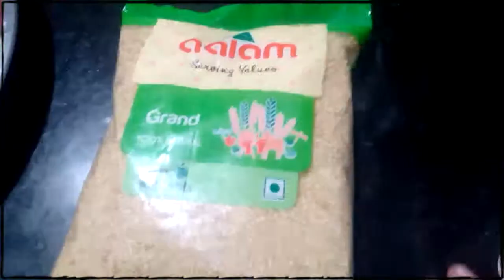ஆரோக்கியமான வரகு அரிசி தக்காளி பிரியாணி/dinner recipes/NIFAS cooking and crafts 😋/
அனைவருக்கும் பிடிக்கக் கூடிய சுவையான வரகு அரிசி தக்காளி பிரியாணி இப்படி ஒருமுறை செய்து பாருங்கள்.tasty and healthy.